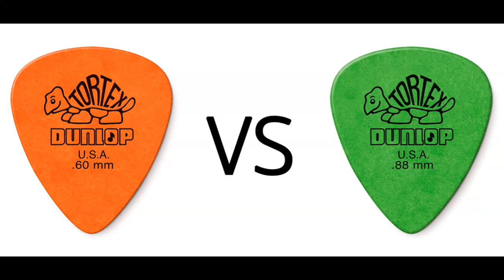Dunlop Tortex .60mm vs .88mm - Can you tell the difference?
My two favorite guitar picks. I chose my Telecaster because the Wide Range pickups are very responsive to how hard you hit the strings.